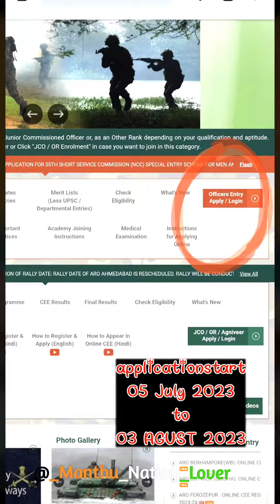NCC special entry scheme 55 2033 details in kannada